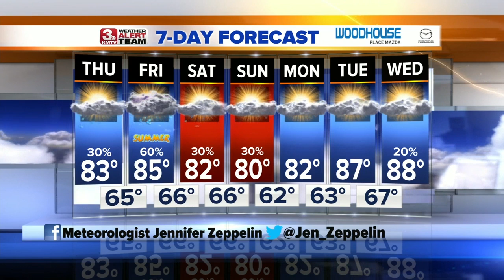Jennifer's Thursday Forecast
Isolated storms will develop in the morning and afternoon with highs in the low 80s.